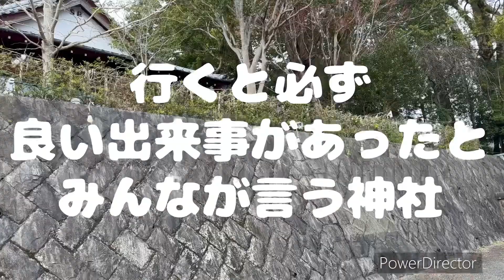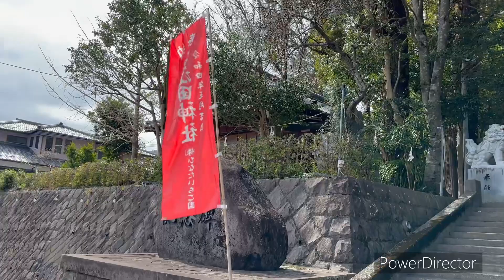宮崎 観光 加江田神社 最強 金運 恋愛 ㊙️神社 穴場 神様を感じる神社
木花の近くなので車があれば行かないと損　凄い神社